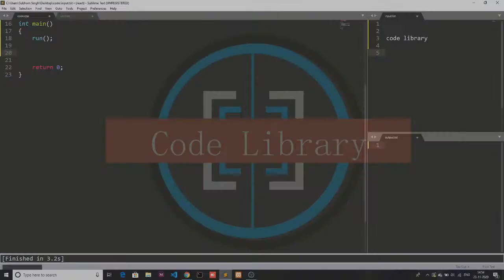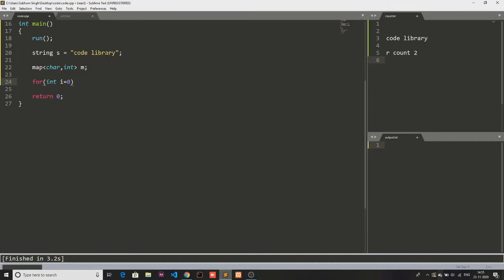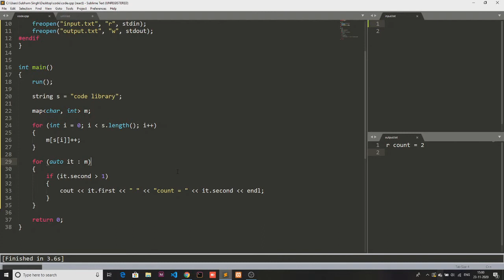Find Duplicate characters in a string | Love Babbar DSA Sheet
In this video I have solved the problem of the sheet i.e. Find Duplicate characters in a string.
Complete Explaination with code.